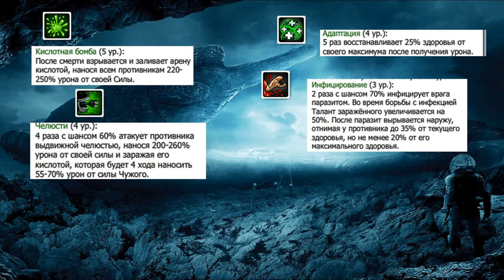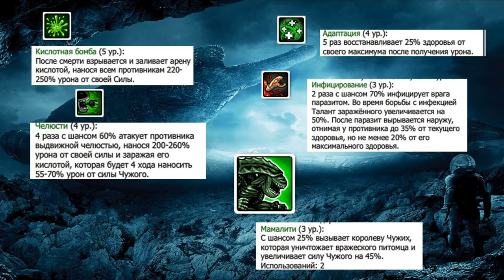Обзор Питомцев Musicwars 2# ( Чужой) - Питомцы Музвар